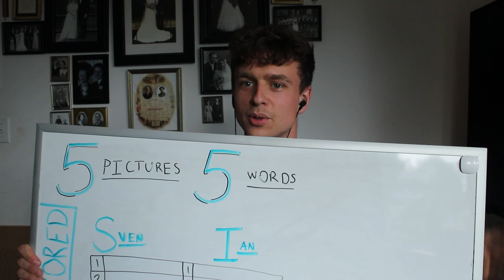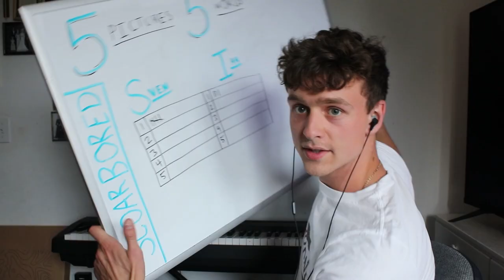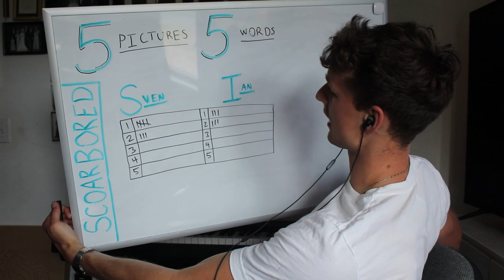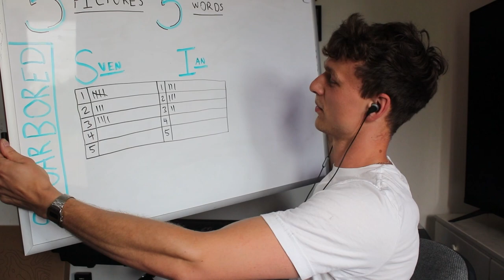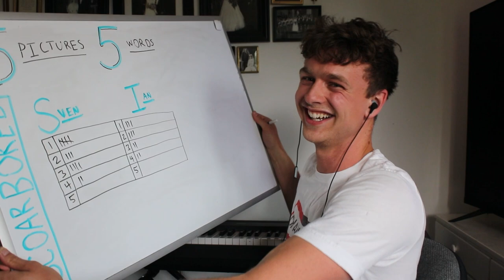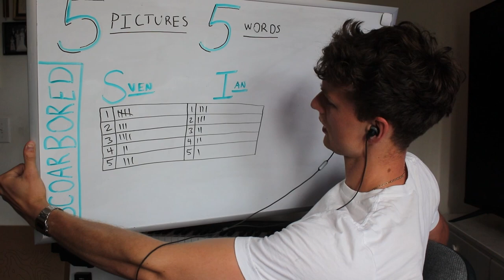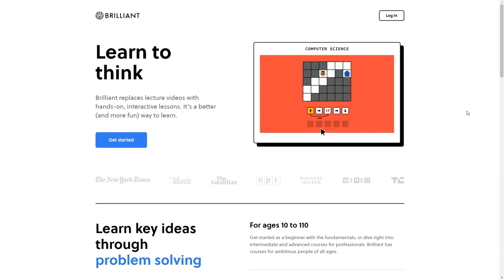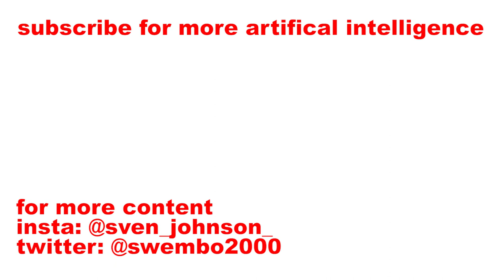has AI gone too far???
Ian Kung is a bad game show contestant but I tolerated him because I like him so much as a person.